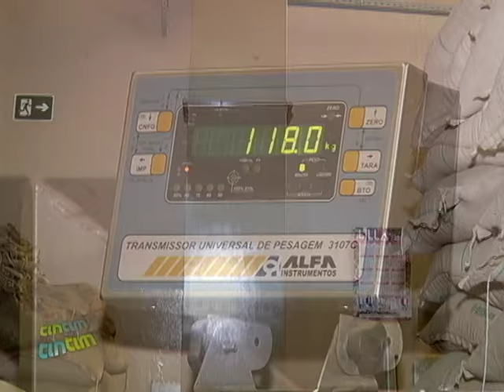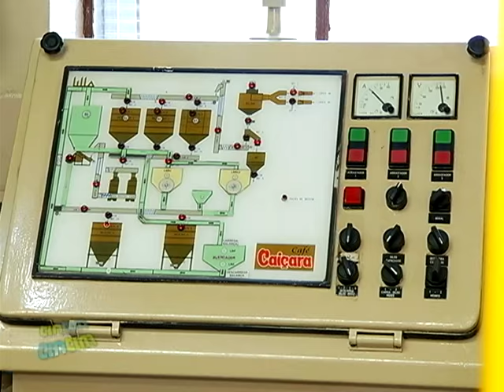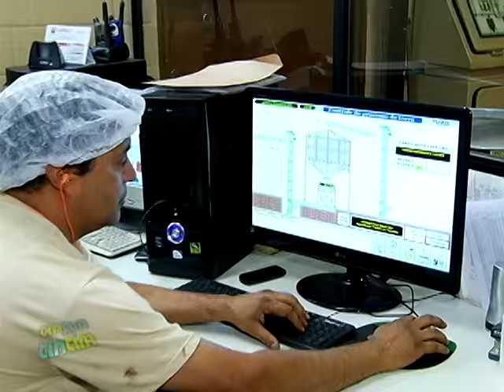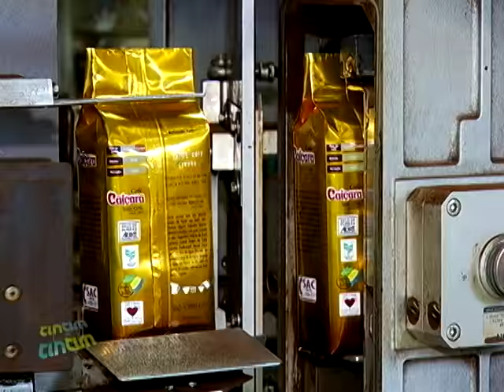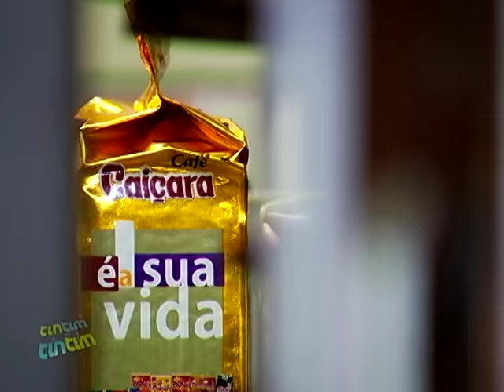Feito e Pronto | Café em Pó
*Programa 19 exibido em 28/08/2015

TVE -- Mais Jundiaí na sua TV.